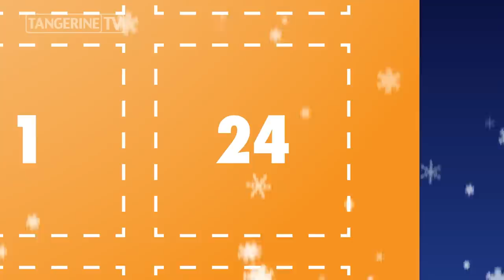'Glad All Over' Music Video By Blackpool FC - Advent Calendar Day 24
In support of Brian House Children's Hospice, Blackpool Football Club players and staff have produced a Glad All Over music video. Please support Brian House and Trinity Hospice by visiting where you can make a donation. Merry Christmas from all at Blackpool Football Club.